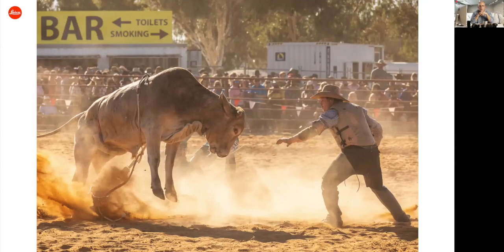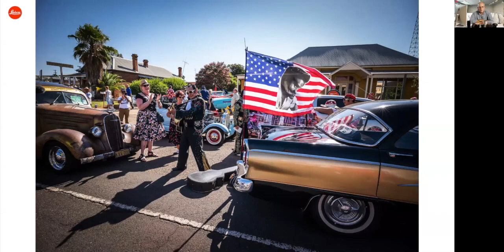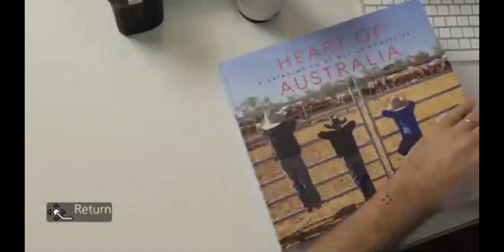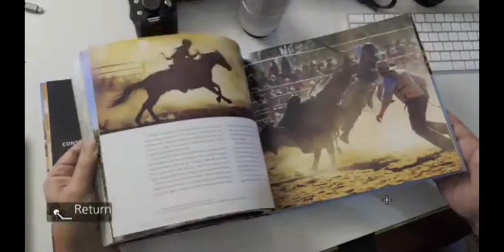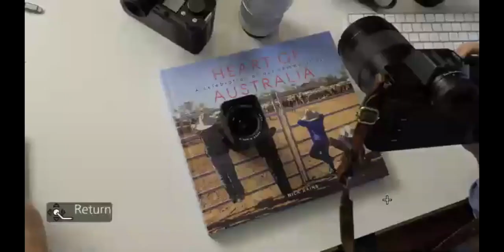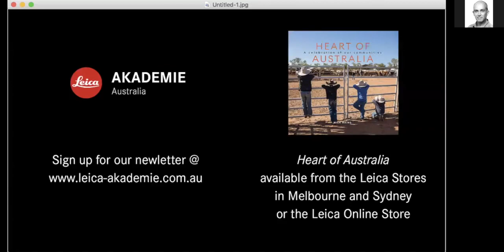Webinar Recording #4 - Documentary Photography - Heart of Australia Project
In the Webinar recording, Akademie Instructor Nick Rains discusses the images in his latest book, "Heart of Australia", and reveals some of the techniques he uses to capture real images of publishable quality.